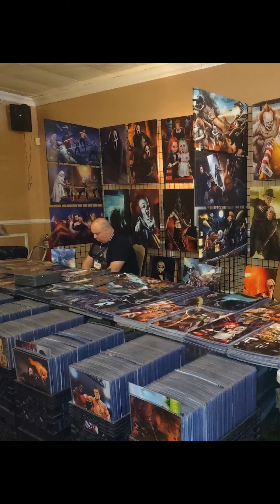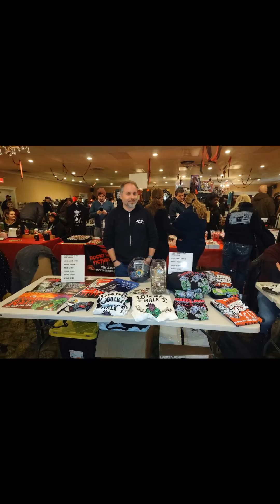I Heart Horror Day Short MOVIE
The First Ever I Heart Horror Day was 2/04/2023 Created By The Cuneo Brothers It was a Horror / Charity Event that we hope to see every year. The Day was Created by them and its in the @ChasesCalendar